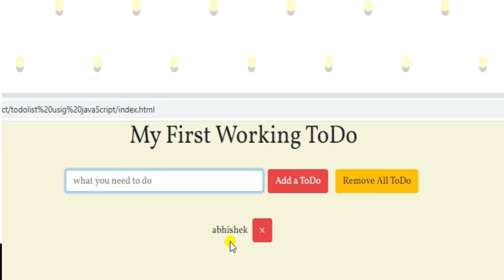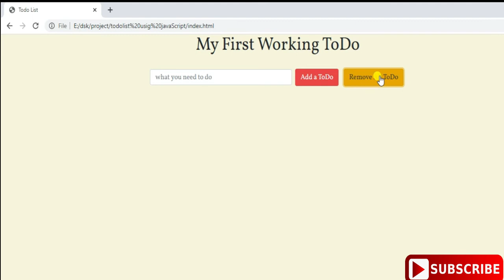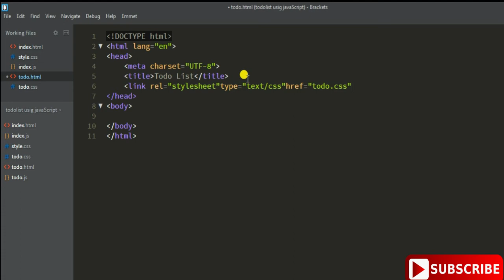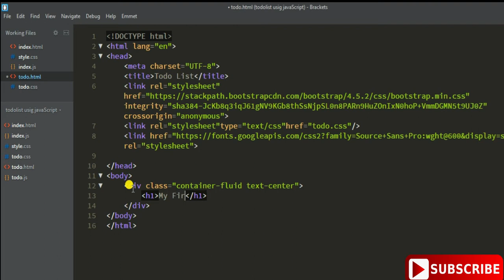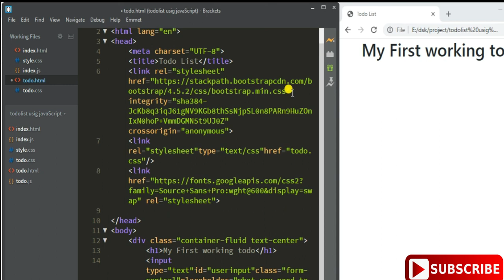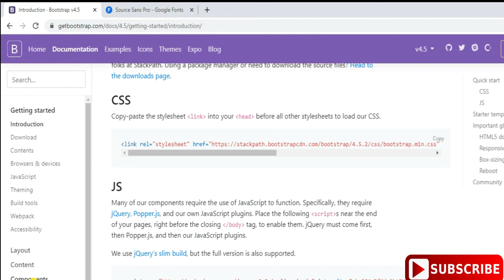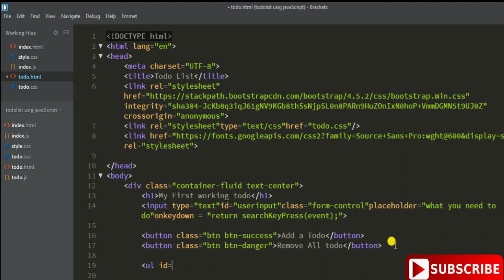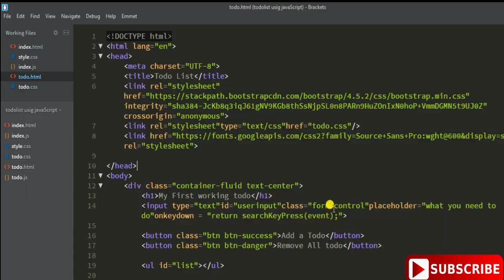To do List App in JavaScript || Part#1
Project : To do list
guy's in this video we will make a todo list using html,css,javaScript and bootstrap.